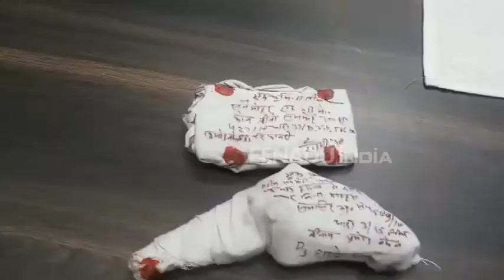मथुरा : सामूहिक दुष्कर्म का मुख्य आरोपी गिरफ्तार, 25 हजार का था ईनाम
मथुरा : हाईवे थाना क्षेत्र में पुलिस को एक बड़ी सफलता मिली है. पुलिस ने मुठभेड़ के दौरान 25 हजार के ईनामी बदमाश प्रमोद को गिरफ्तार कर लिया है. उसके साथ ही पुलिस ने एक तमंचा चार कारतूस भी बरामद किए है. आरोपी प्रमोद एक गैंगरेप के मामले में वांछित था.